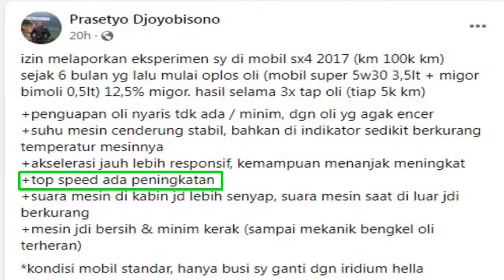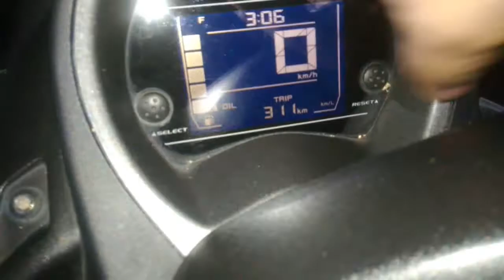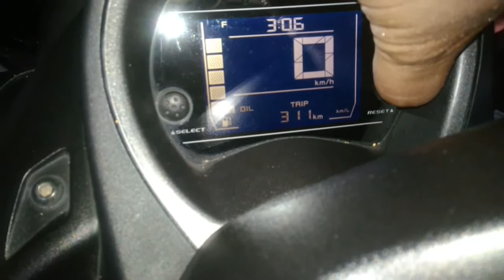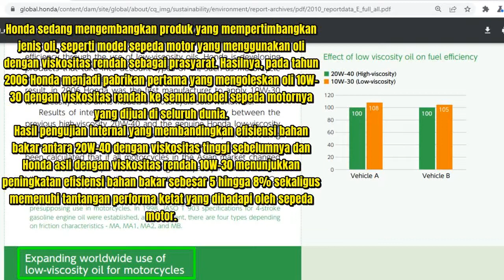Drain oli mobil super + 3 bukti oli encer reomendasi justru merusak performa kendaraan (mobil&motor)